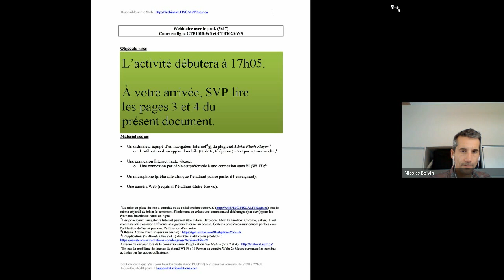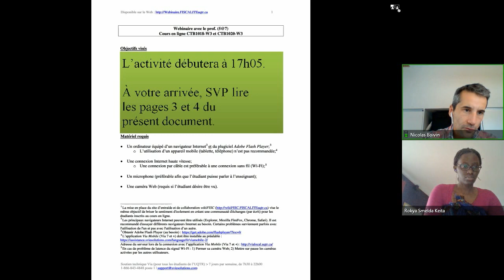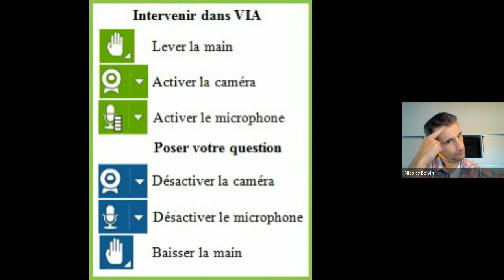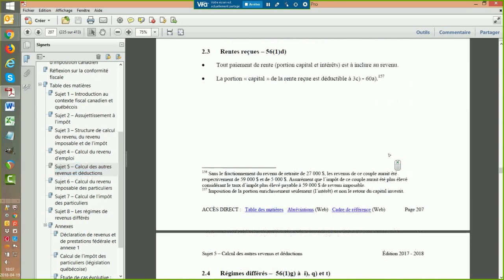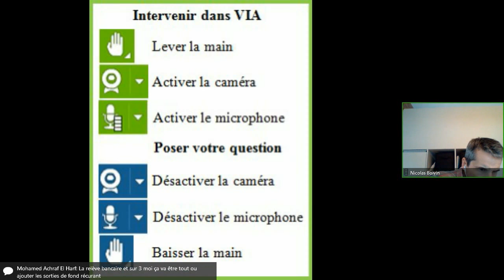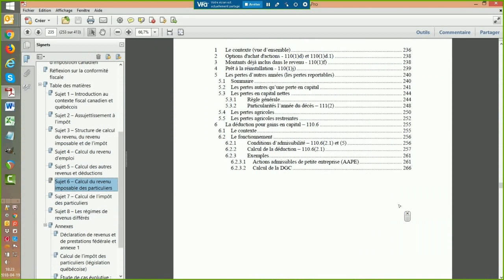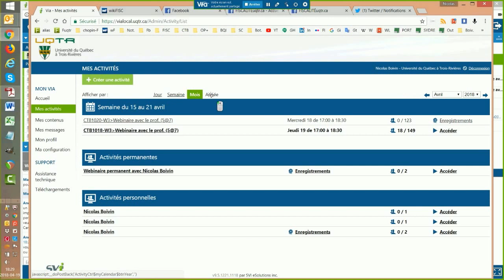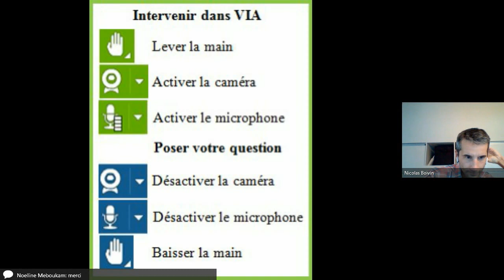Webinaire avec le prof. (5@7) [Prof. Boivin] 19-4-2018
Jeudi le 19 avril 2018, de 17h00 à 18h30

Une réalité parfois vécue par les étudiants inscrits à un cours en ligne est le sentiment d’isolement. L’absence de rencontre (en personne) et de discussion (de vive voix) avec l’enseignant constitue une difficulté supplémentaire à surmonter pour certains étudiants.

Ainsi, à deux reprises durant le trimestre, un webinaire avec le prof. (sous forme d’un 5@7!) est organisé. Par le biais de l'outil de conférence Web VIA, Il est possible d’échanger avec l’enseignant (voix | caméra Web | clavardage, au choix de l’étudiant) et / ou d’assister aux échanges qui s’y déroulent. Le déroulement du webinaire est enregistré et est rendu disponible au visionnement ensuite à tous les étudiants.

Ces webinaires avec le prof. (5@7) sont volontairement organisés durant les semaines précédant les semaines d’examens. Il est alors possible de poser des questions à l’enseignant au sujet de l’examen à venir, de l’étude de cas évaluée en cours ou concernant toutes autres difficultés rencontrées.

* Ceci est une ressource éducative libre.